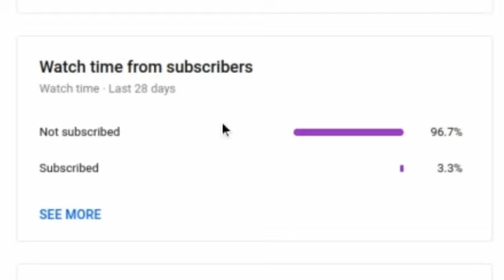Look at this chart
Its a very informative chart